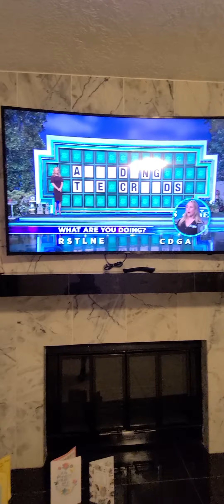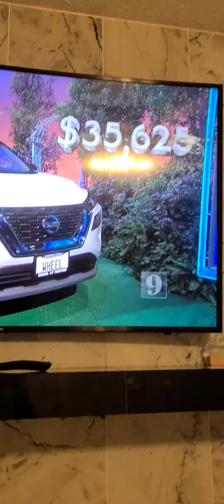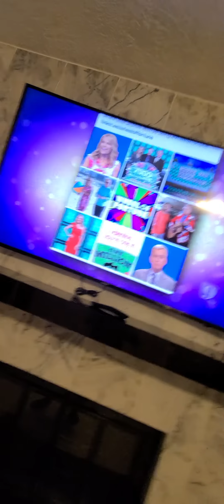Wheel Of Fortune May, 10th 2021. Bonus Round! (WOF)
Also shoutout are starting June 1 -June 8th and get some more info from the channel banner! And I am going to draw  things and you can pick what i do so you can tell me in the comments so i'll check my video every day to see what you want me to do!
And my BROTHER makes vids to this is his CHANNEL!
And i hope you had a great day more vid coming DAILY! :)